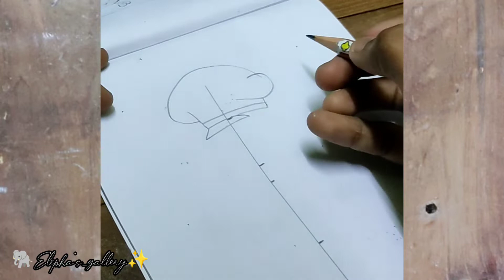😎🤏little singham👮drawing|step by step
How to draw👮little singam |step by step

🤗Thank you for👆click my vedio
 hope you guys enjoy this vedio💕

Used things

*Pencil
*Domos 15 watercolor cake
*camlin brush
*camlin cd dvd marker pen black
*a4 paper

✨hey guys hope you find this vedio useful to learn something about drawing

I draw step by step drawing it's simple way to understand to everyone
if you like my vedio don't forget to click a like button
thanks for being here do what you love be happy 🤙